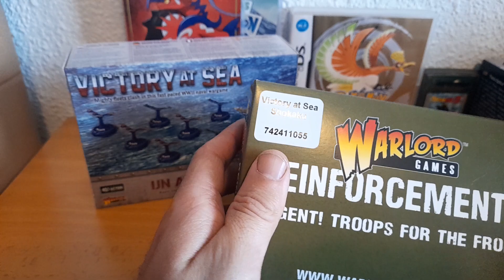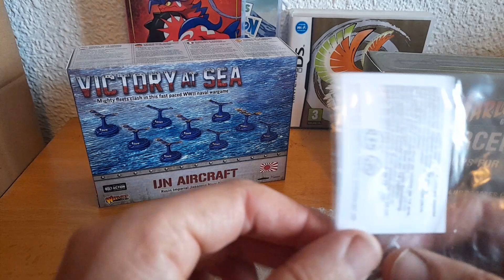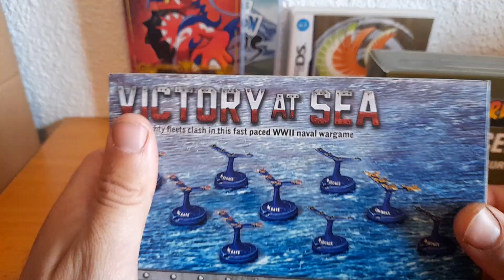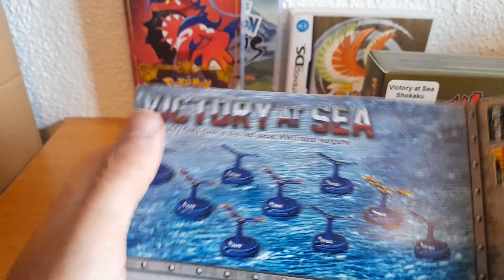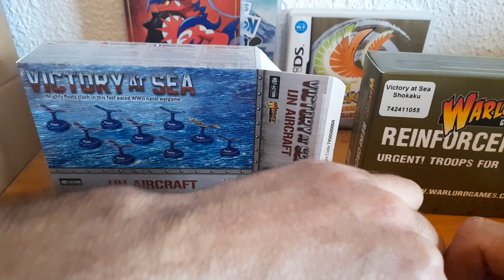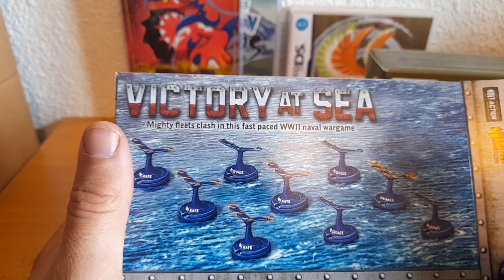Unboxing victoryat sea " del portaaviones japonés IJN Shokaku y IJN aviones " warlord games.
Hola amigos hoy subo un video abriendo una caja de el portaaviones  japonés  ijn shokaku y de aviones japoneses del nuevo juego de warlord games " victory at sea"

- Todos estos productos para este juego y para otros de wargame podeis encontrarlos en la tienda TOUR OF DUTY WARGAMES ,  aqui os dejo el enlace de su pagina :